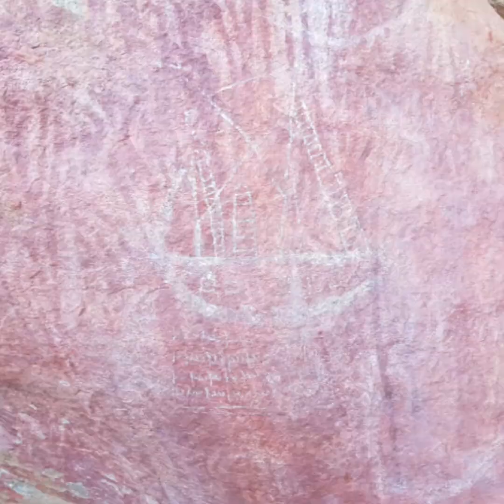Pilbara to the coast trip